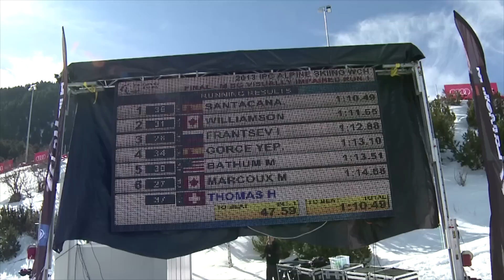Jon Santacana (Cto del Mundo de La Molina, medalla de oro en supergigante)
El donostiarra Jon Santacana se cuelga la medalla de oro en el supergigante del Campeonato del Mundo de esquí paralímpico en La Molina. Imágenes cedidas por el Comité Paralímpico Español